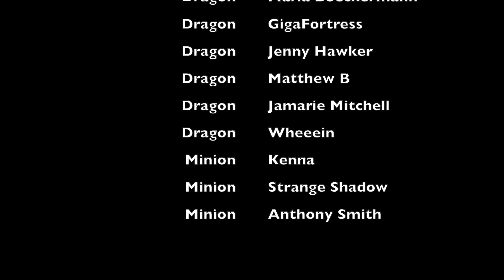SEX LIVES OF COLLEGE GIRLS 1X01 REACTION